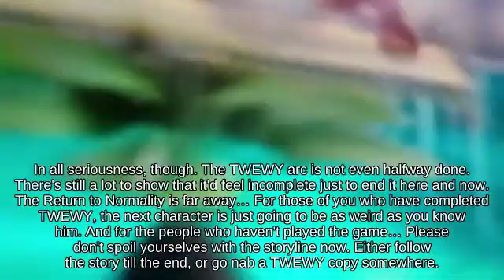SSBM _ Helpless Peach on 75m picking up Gyro...